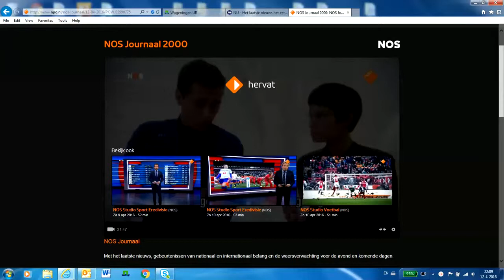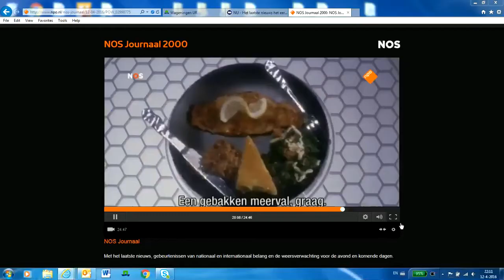3D food printing with cheese on NOS 12th of April 2016